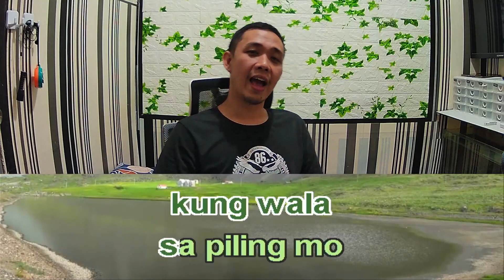Michael Laygo Heto Ako Karaoke